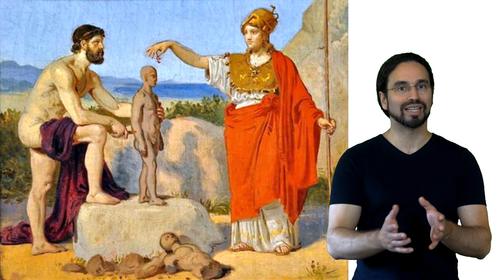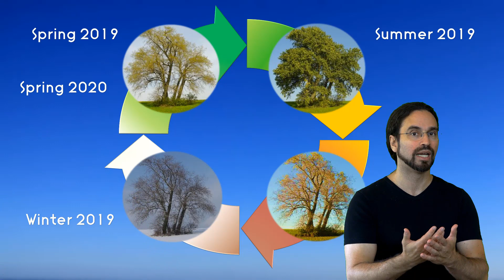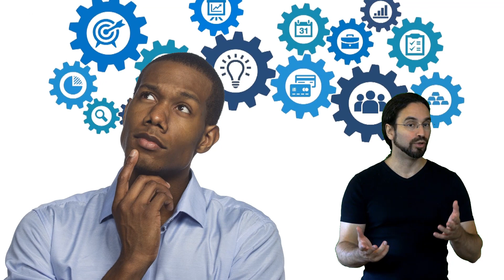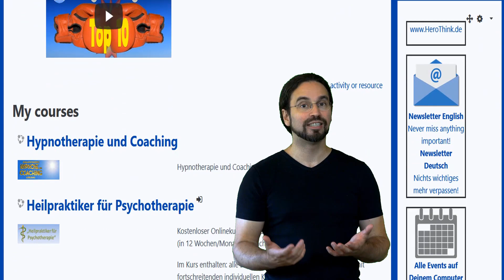Die Heldenreise – Die Schöpfung und Ordnung der Welt 02/15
Üblicherweise beginnt die Heldenreise, wie sie von Joseph Campbell beschrieben wird, mit der Geburt des Helden. Der Held wird aber in eine Welt hinein geboren, die vorher geschaffen worden sein muss. Dies wird als Schöpfung oder Erschaffung der Welt bezeichnet und in Mythen und Legenden beschrieben. Da sie vor der Station 0 (Geburt des Helden) stattfindet, wird sie als Station "Minus Unendlich" bezeichnet.
Joseph Campbell hat in weltweiten Mythen die jeweilige Reise des Helden erforscht, ein Grundmuster darin erkannt und dieses schließlich als Heldenreise beschrieben. Sie findet (manchmal in vereinfachter Form) Anwendung sowohl in Film und Literatur, wie auch in der modernen Persönlichkeitsentwicklung und in verschiedenen Therapieansätzen.

Entdecke unseren Newsletter mit Infos zu allen Themen um Persönlichkeitsentwicklung, Lebenserfolg, Kommunikation, Heldenreise und Coaching